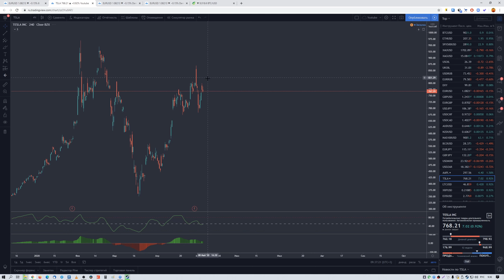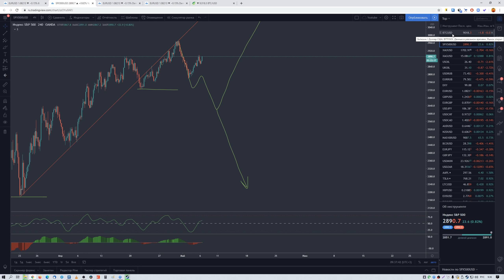Обзор рынка 06.05.2020